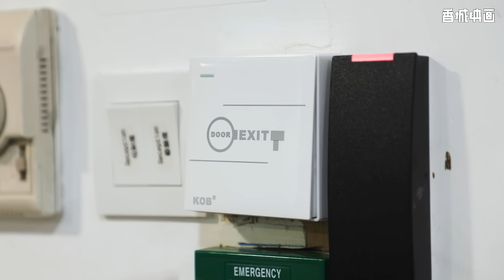《脫毒工程2024》｜香城映画 Utopia Pictures HK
給所有單身狗，毒L，
精神！記住我哋係 Alpha Male！
約女仔今日唔得，可能聽日得呢？